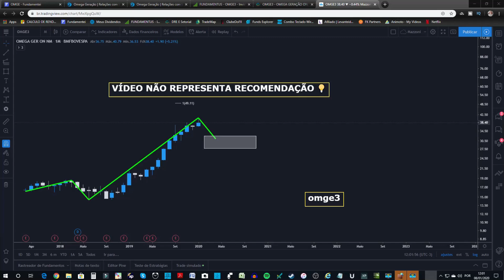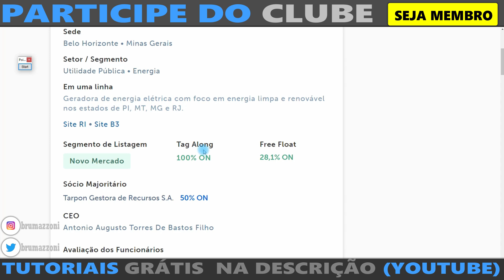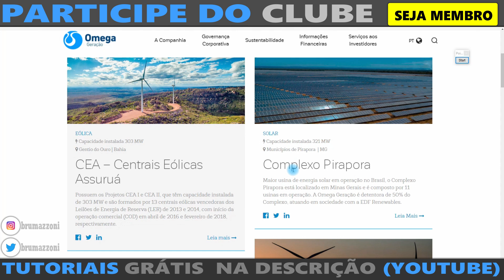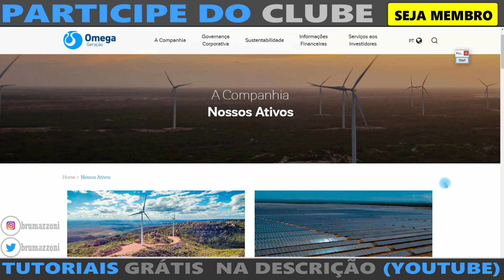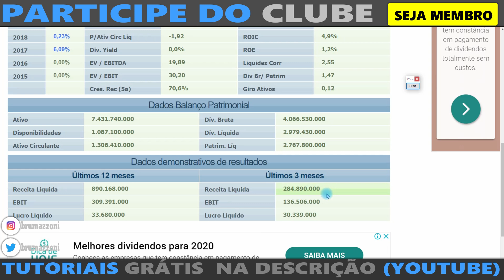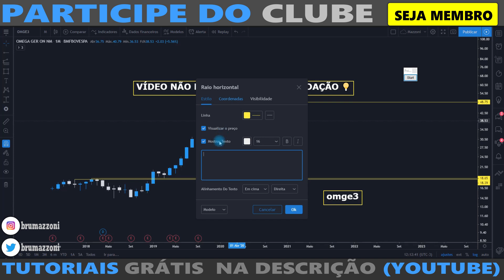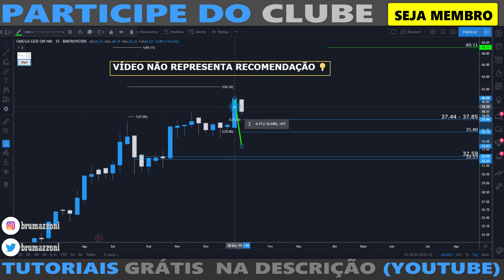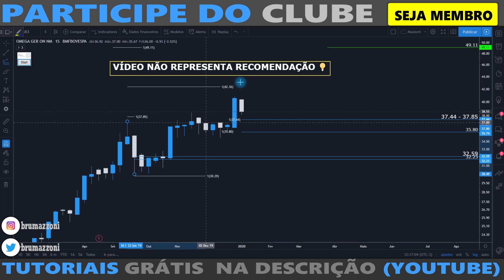TOP AÇÕES DE ENERGIAS RENOVÁVEIS NA BOLSA DE VALORES (DIVIDENDOS)